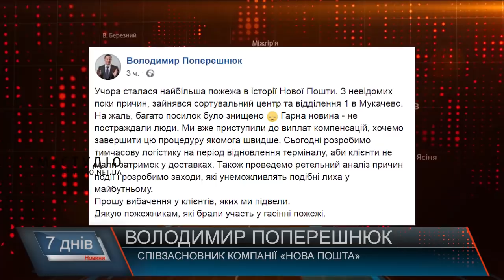Масштабна пожежа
24 серпня близько дев’ятої години вечора у Мукачеві загорілося відділення «Нової пошти» №1. Полум’я охопило близько 2400 квадратних метрів складських приміщень.
Причина загорання невідома, порте не на камеру очевидці кажуть: почули декілька потужних вибухів, після чого з будівлі одразу пішов дим.